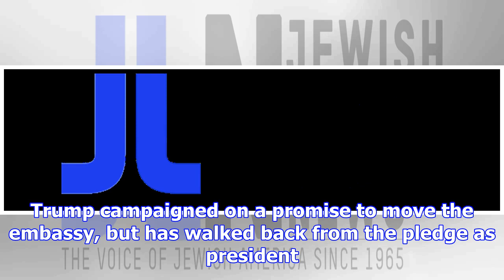Mike pence: trump mulling ‘when and how’ to make embassy move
Mike Pence speaking at an event in New York organized by the Israeli mission to the United Nations a...